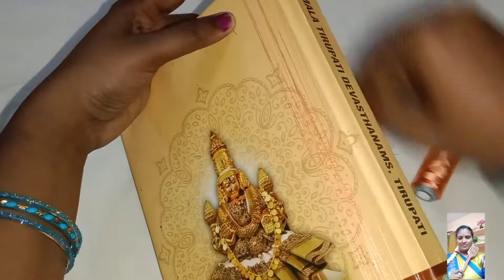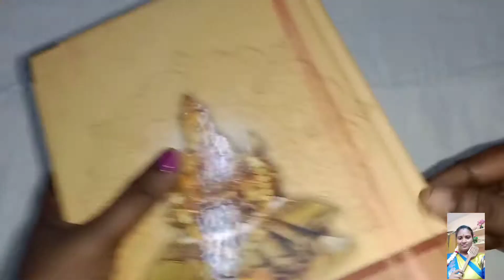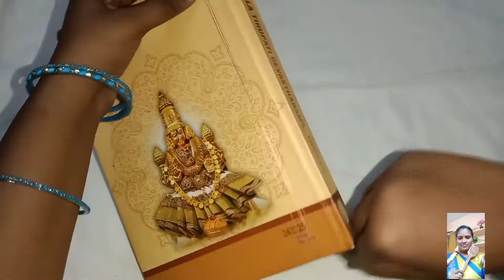உங்ககிட்ட blouse less மீந்து போச்சா வாங்க அத வச்சி வளையல் செய்யலாம்.....🥰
HI. Friends new model therad less bangal making video is new idea no west blouse less.